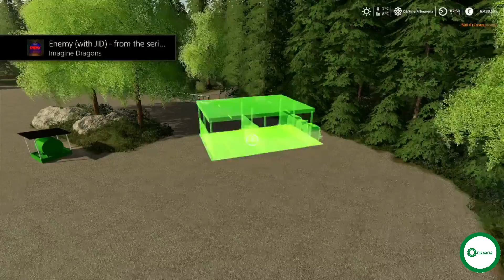FS19 Holmåkra Forestry🌲| Timelapse | removal of logs and continued to remove the earth EP9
🟨    PROGRAMA PER EDITARE
🟧    LINK DI COSA USO
🟢 link per il mohub mio ✅

THANKS 😁 FOR THE MINK 👀